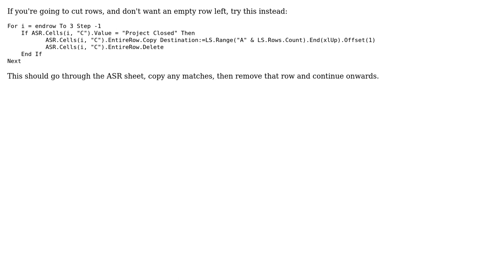If cell = closed project, cut cell and past into "Projects closed" worksheet on next available row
With thanks & praise to God, and with thanks to the many people who have made this project possible! | Content (except music & images) licensed under CC BY-SA | Music | Images & others | With thanks to user Darren Hadland user BruceWayne and the Stack Exchange Network Trademarks are property of their respective owners. You are responsible for your own actions.